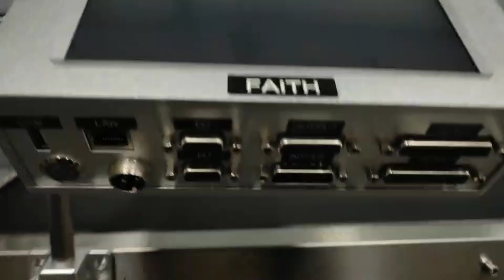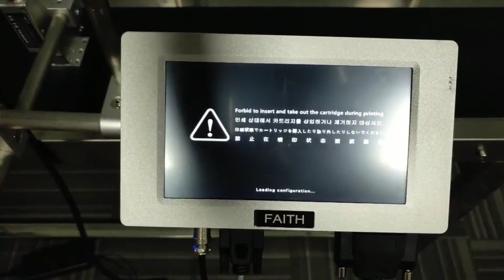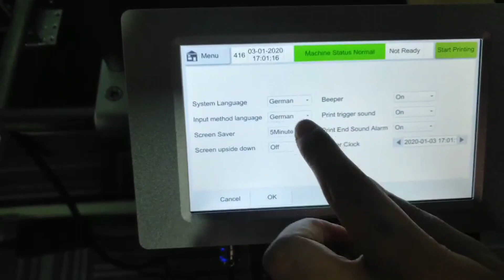Faith Technology Installation and operation guide of KD210-1 series inkjet printer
Shenyang faith Technology Co., Ltd. is a professional enterprise mainly engaged in high-tech products. Our products range
hand-held inkjet printer,
laser marking machine,
small character inkjet printer,
paging machine,
ink cartridge, etc

If you want to know more, please pay attention to our WeChat public address: FaithPrinter. All employees of Faith are looking forward to your coming，Welcome to our store!